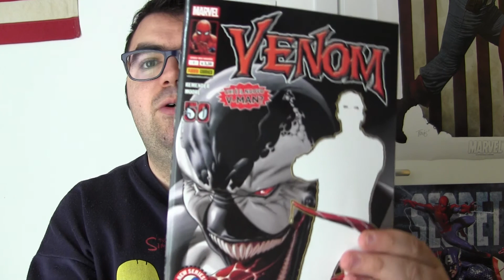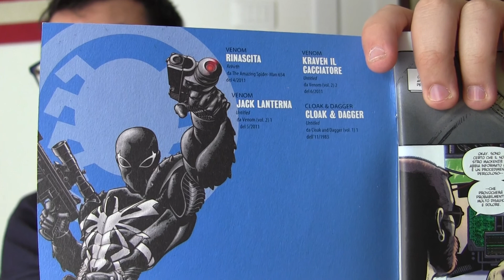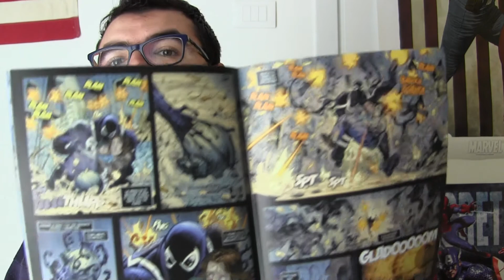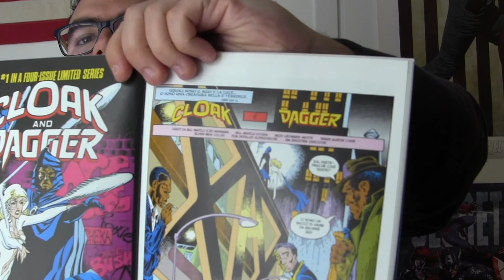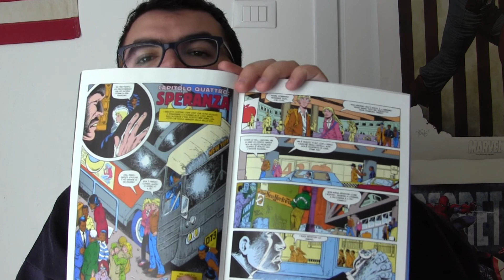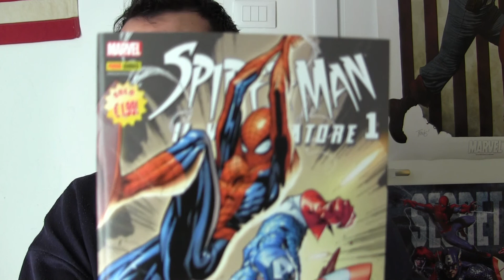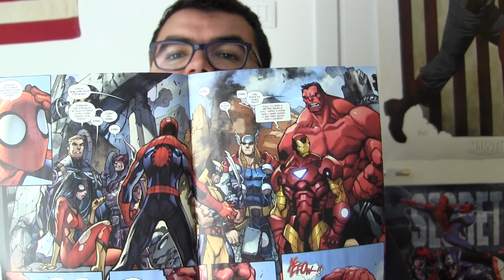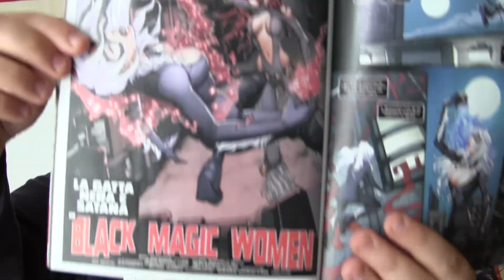Venom-Spiderman il Vendicatore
Una testata dalle molte sfaccettature... consigliata solo a chi non è un vero appassionato di Spiderman, ma è affascinato dal suo lato oscuro!!